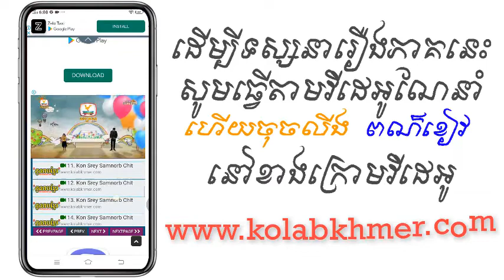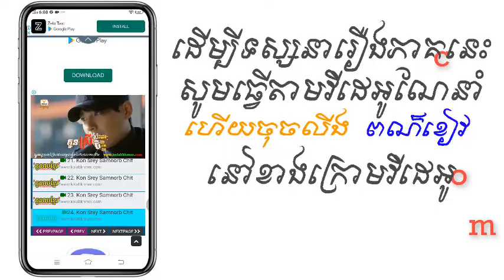(ភូមិខ្មែរ-Phumikhmer) ឡៃឡាធីតាយក្ខ ភាគទី 04